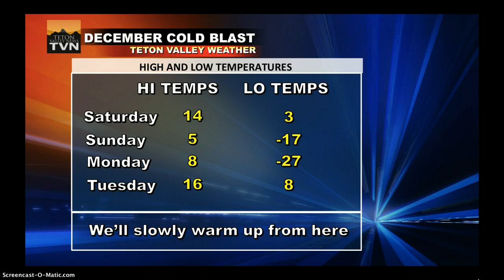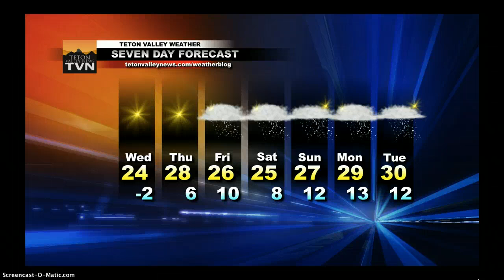Teton Webcast, 12/10/13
We're going to slowly thaw out from here!